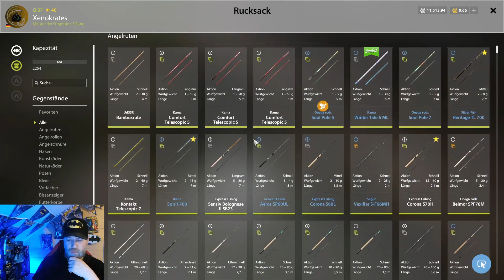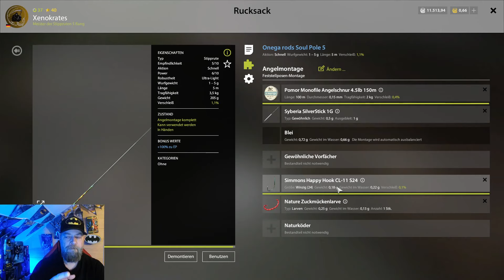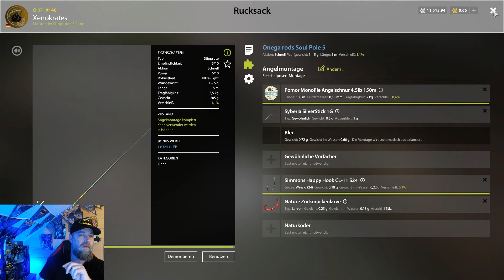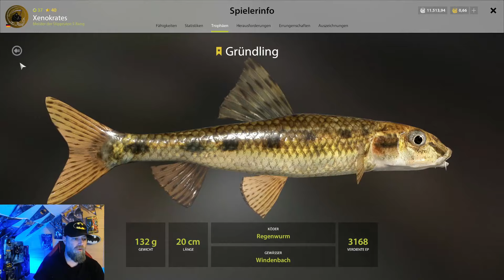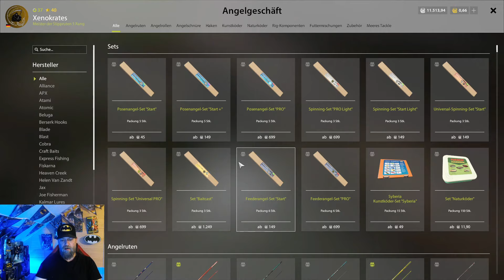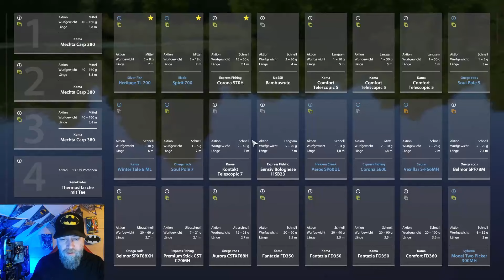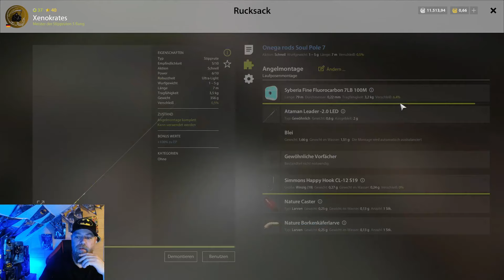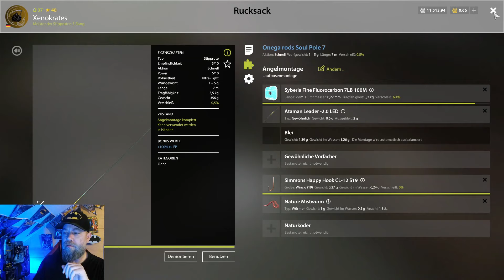Russian Fishing 4. Silber und Ep fischen für Anfänger am Windenbach.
Da ich ab und an tatsächlich immer nochmal die Anfrage bekomme, wie man als Anfänger den am besten Silber machen kann und gleichzeitig sein Level erhöht. Bin ich mal die besten Spots dafür angelaufen.